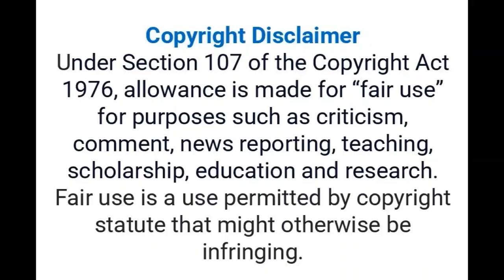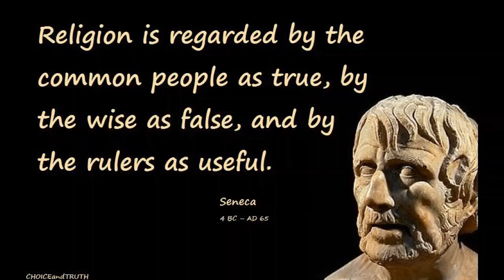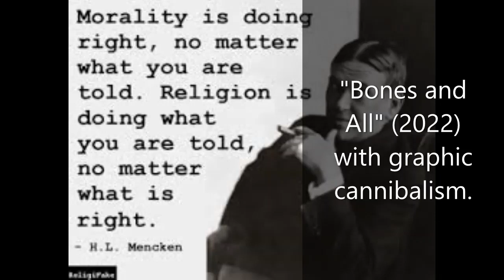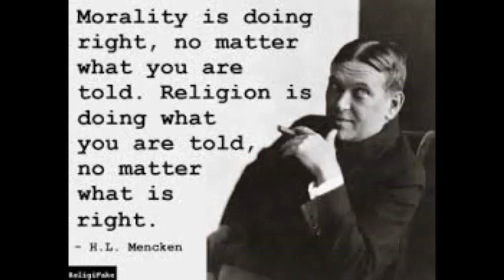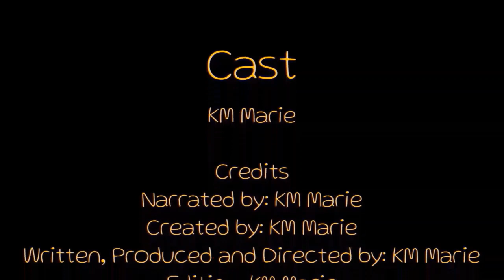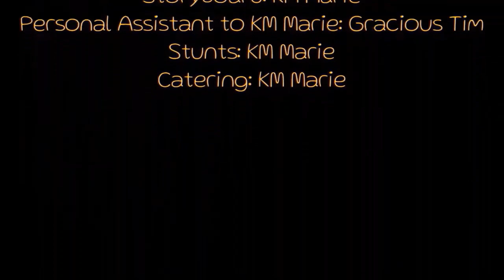AntiChrist_mas Jehovah's Witnesses Piety or Controlled Opposition? December 25 Meaning